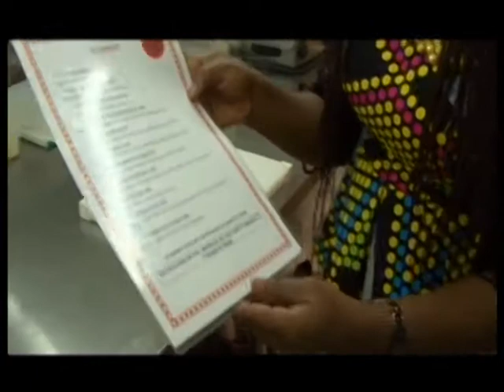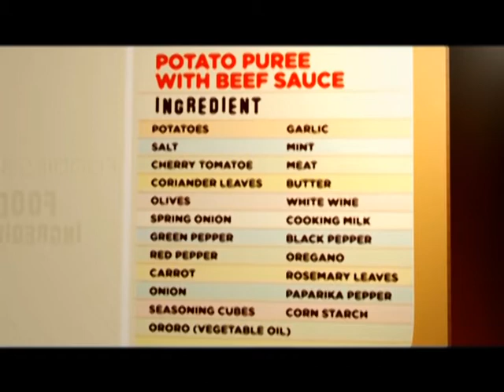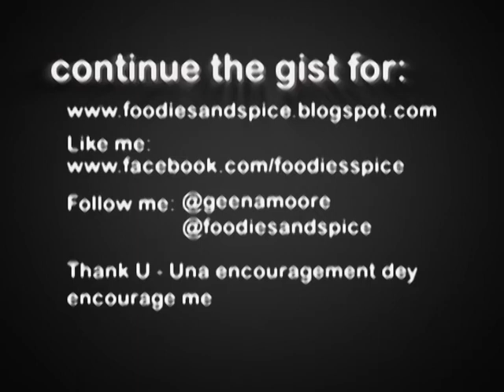Foodies and Spice: Potato Puree with Beef Sauce